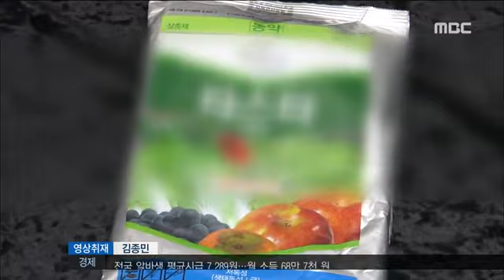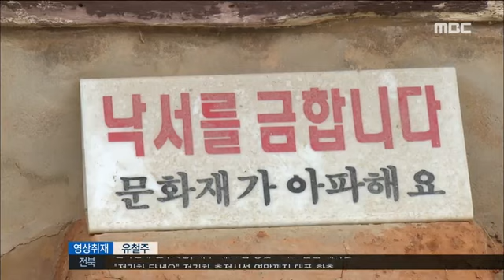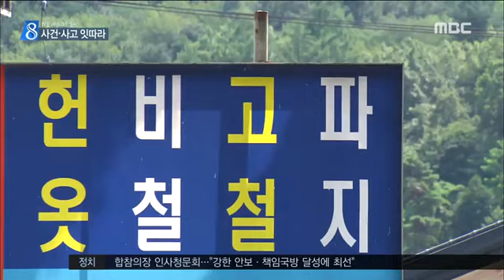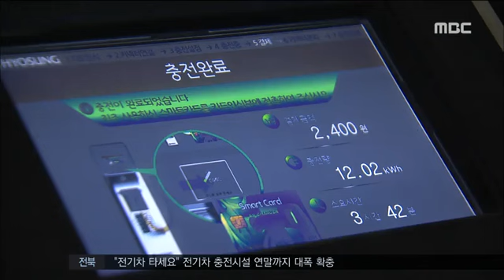[뉴스데스크] 전주MBC 2017년 8월 18일